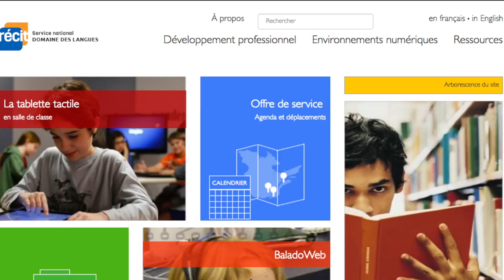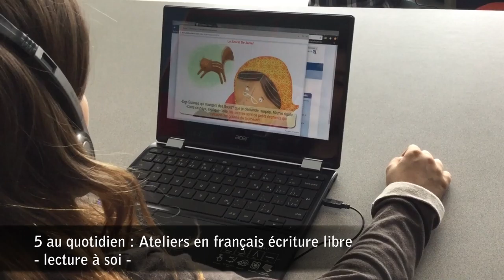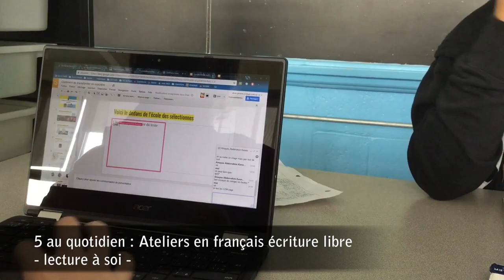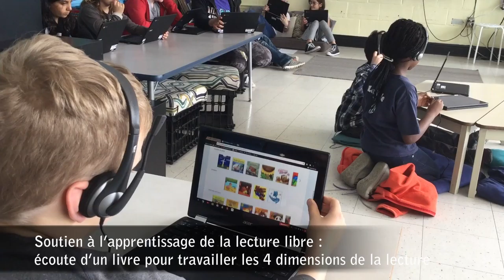La classe flexible facilite l’intégration numérique des 5 au quotidien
Dans cette vidéo, une enseignante explique comment le numérique et des portables infonuagiques comme les Chromebook encouragent une gestion de classe flexible. Les élèves ont un meilleur sentiment de contrôle sur eux-mêmes puisqu’on leur donne des choix et beaucoup d’autonomie dans l’organisation de leur travail en classe. L’enseignante peut ainsi dégager plus de temps pour accompagner et guider les élèves dans leurs apprentissages.